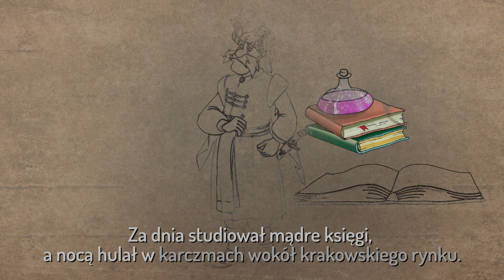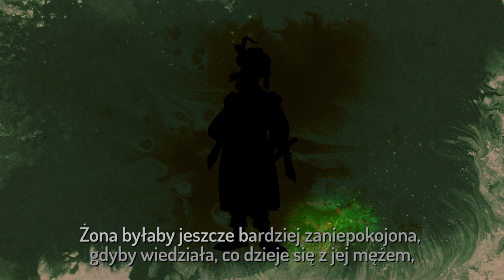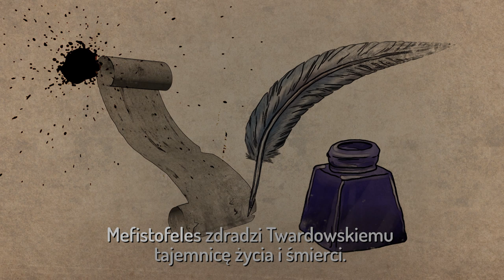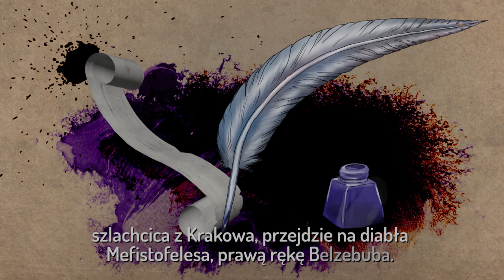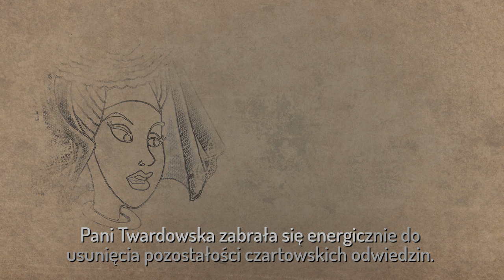Pan Twardowski – Część 1 | Bajki dla dzieci po polsku | Lektura Siedmioróg TV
Baśń o Panu Twardowskim należy do kanonu literatury polskiej i światowej. Opowiada o szlachcicu z Krakowa, dworzaninie króla Zygmunta Augusta, który według podań zaprzedał duszę diabłu, aby poznać tajemnice ludzkiej egzystencji i czarnej magii. Za sprawą Mefistofelesa Twardowski zdobywa nadprzyrodzone moce i sławę. Przebojowy szlachcic korzysta ze swojej pozycji, jak tylko potrafi, lawirując pomiędzy błaganiami pobożnej żony o nawrócenie, a wezwaniami Mefistofelesa do jak najszybszego oddania mu swojej duszy. Koniec końców diabeł okazuje się sprytniejszy; podstępem porywa szlachcica do piekieł. Gorliwe modlitwy porwanego i jego żony osłabiają diabła, upuszcza on w locie Twardowskiego, który ląduje nie na Ziemi, a gdzieś pomiędzy światem a zaświatami – na księżycu.

W tej pięknej, artystycznej i bardzo literackiej inscenizacji sławna legenda odnajduje cały swój fascynujący urok i głębię. Najmłodsi i starsi widzowie, wpatrzeni w pełen wdzięku i poezji film animowany, wsłuchani w aktorską i muzyczną interpretację audio, przeniosą się w świat wielkiej literatury.

Pan Twardowski, pierwowzór doktora Fausta, jest lekturą w IV klasie szkoły podstawowej.

Wykonawcy

Produkcja: Wydawnictwo Siedmioróg

Animacja: Maruzoo Post Production

Opracowanie tekstu i scenariusz: Tamara Michałowska

Teksty piosenek: Łukasz Lewandowski

Reżyseria filmu: Łukasz Skórski

Ilustracje: Artur Piątek, Sylwia Malon

Muzyka i opracowanie muzyczne: Renata Baszun, Maciej Mulawa

Realizacja akustyczna: Andrzej Brzoska

Adaptacja i reżyseria dźwięku: Łukasz Lewandowski

Studio nagrań wersji audio: Teatr Polskiego Radia w Warszawie

Obsada aktorska

Narrator: Krzysztof Wakuliński

Pan Twardowski: Andrzej Mastalerz

Pani Twardowska: Agata Kulesza

Mefistofeles: Jan Matyjaszkiewicz

Kacper: Jacek Beler

Maciej: Adam Krawczyk

Zbyszko: Michał Podsiadło

Koguty: Robert Kuraś, Grzegorz Kwiecień, Bartosz Martyna

Śpiewają: Wiktoria Gorodeckaja, Monika Węgiel, Jacek Beler, Grzegorz Kwiecień